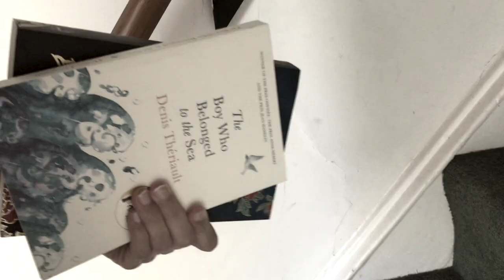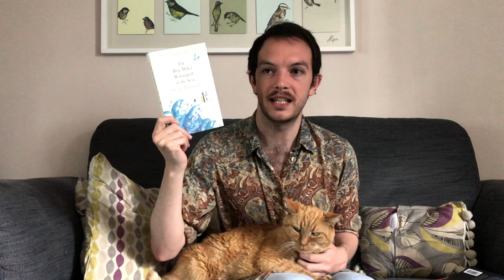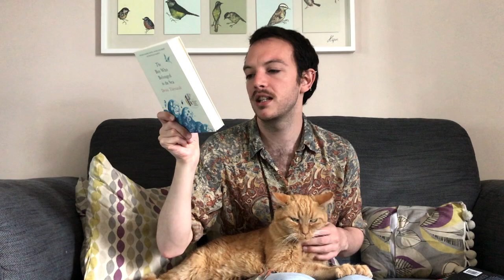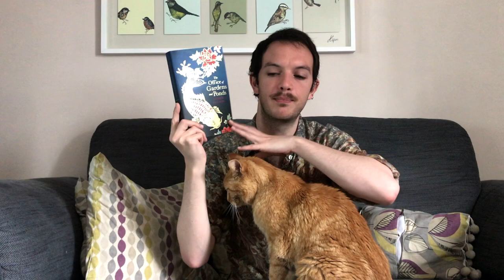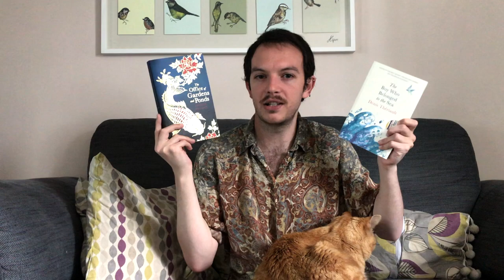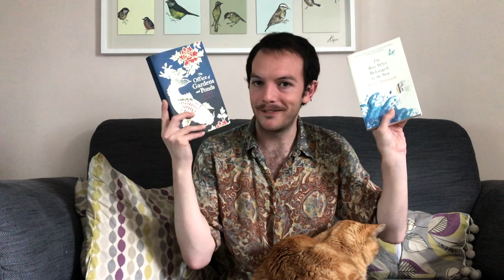Catching Up on French Books |Reviews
Hello!

So it's the end of the month/start of the new month and I'm of course frantically going around filming, editing and uploading the videos I need to as if I have been taken completely unawares that June is ending, haha! But here is my final two reviews for the books I read from my June TBR. I enjoyed them both for various different reasons and it was lovely to see how language doesn't always necessarily bind us, or the stories we tell, together.

Bye!

-Social Medias-